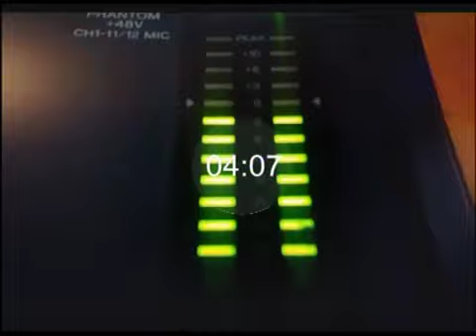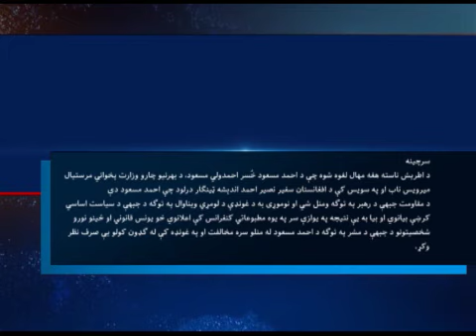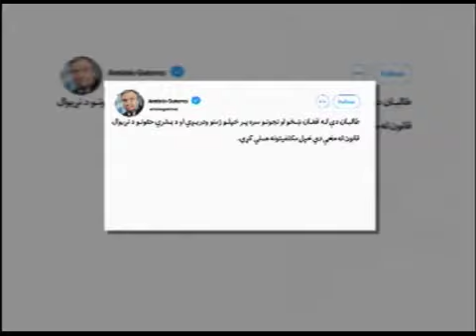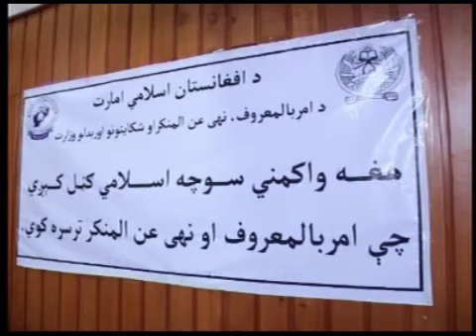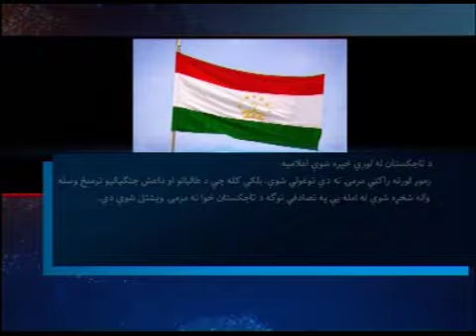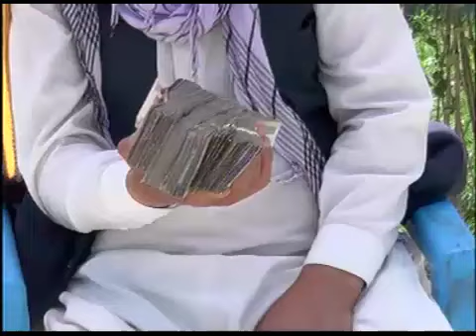PASHTO NEWS 08 MAY 2022 I پښتو خبرونه ۸ مې ۲۰۲۲